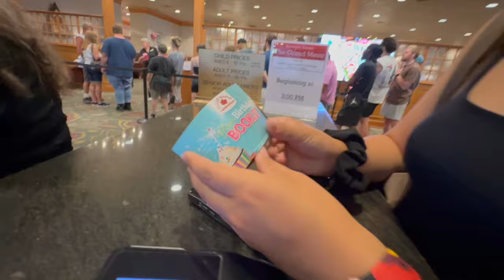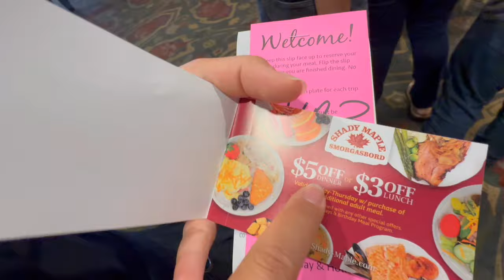DOĞUM GÜNÜME KİMSE GELMEDİ! AMERİKA'DA BEDAVA AÇIK BÜFEDE SINIRSIZ YEMEK Dobişko Tv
DOĞUM GÜNÜMDE KİMSE ARAMADI HERKES UNUTTU! AMERİKA'DA BEDAVA AÇIK BÜFEDE SINIRSIZ YEMEK Dobişko Tv